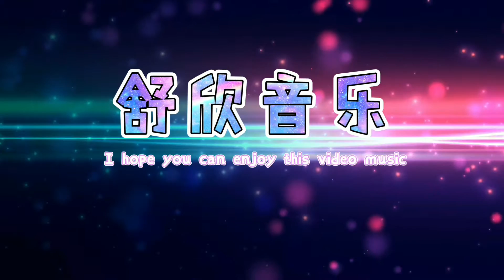十大“逼疯原唱”网红，一人一首成名曲，不给原唱留活路！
北京聆听者视听科技有限公司

视频中皆为签约歌手。 静谧的夜色里，独自在音乐里漫步，任一曲又一曲曼妙的旋律在房间里静静流淌，流淌出来的音符化成瓣瓣心香，每一瓣都是玲珑心曲，每一瓣都与心弦奏响共鸣，每一瓣飘落心海都会泛起阵阵涟漪，牵动悠悠情思。